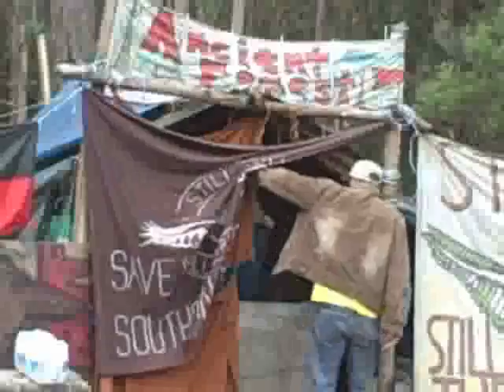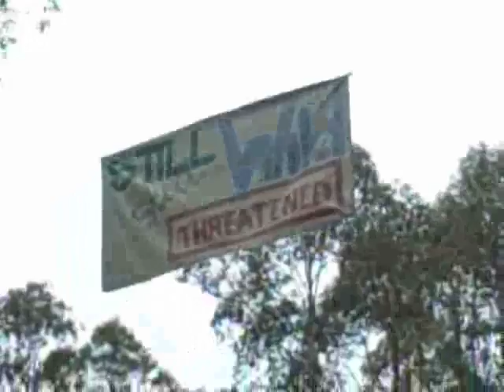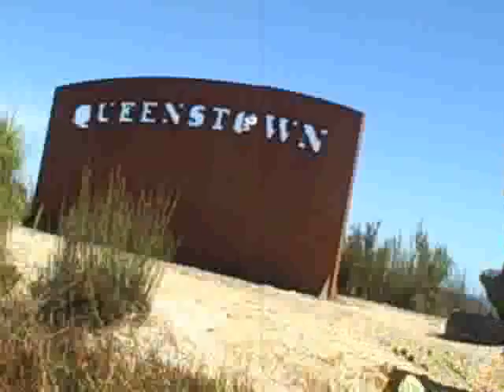last update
The last in my series of weekly updates